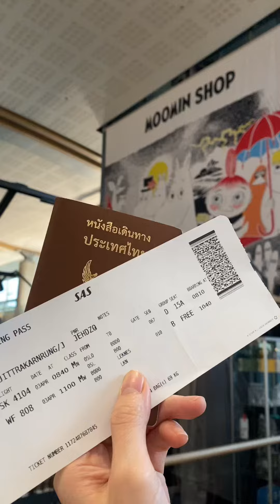Norway - Lofoten at Reine Rorbuer Day 1/3 [Short ver.] | Honeymoon Trip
Oslo Airport transfer Bodo Airport - Leknes Airport - Budget - Reine Rorbuer